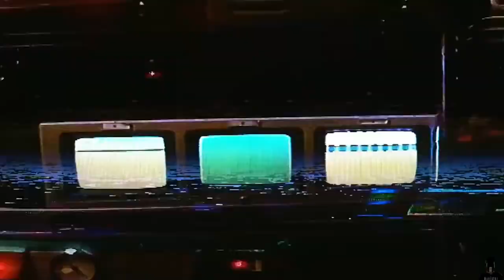E3 2018 ESPAÑOL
Todos los juegos anunciados durante la feria del E3 2018 doblados en español solo aquí, en DOBLE O NADA.ツ